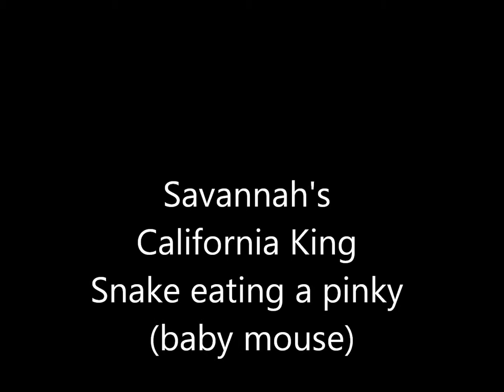Savannah's Snake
Californa King snake eating a mouse